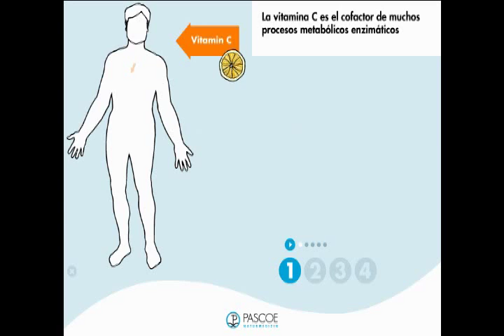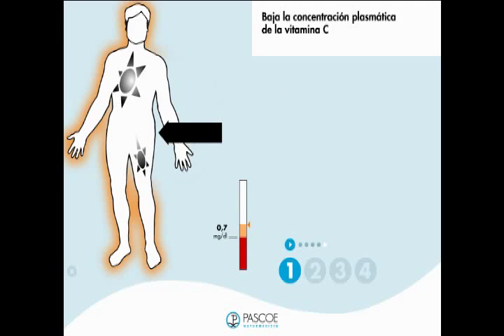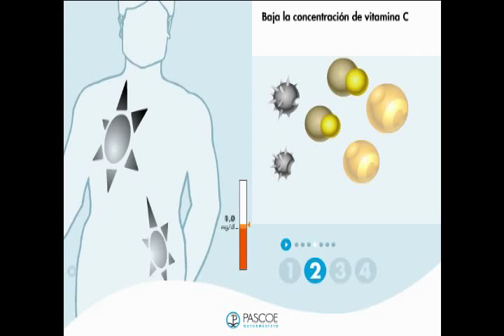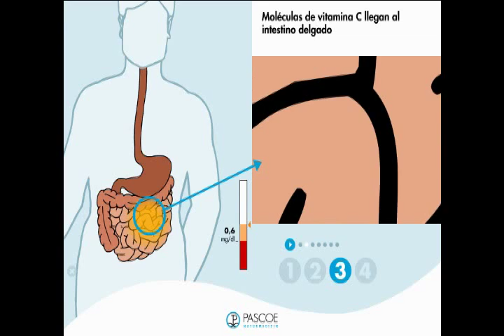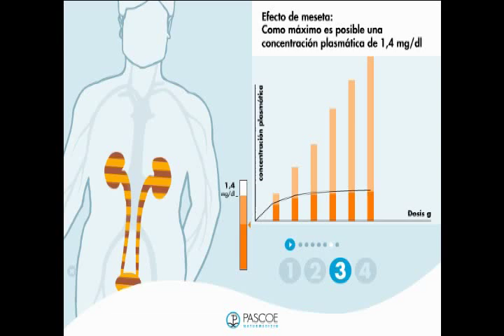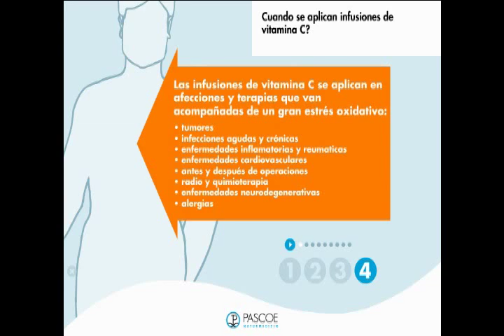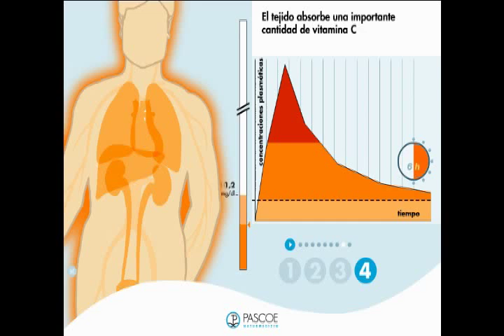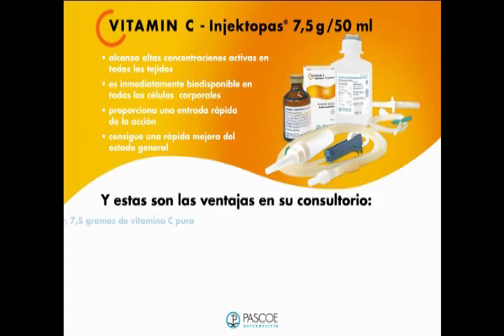Vitamina C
Importante información sobre la aplicación de la vitamina C vía endovenosa.